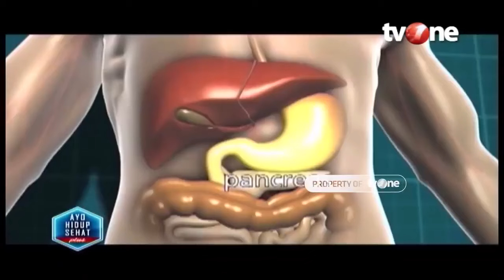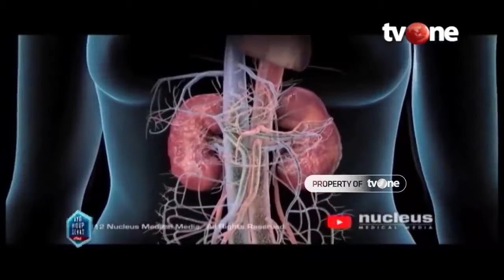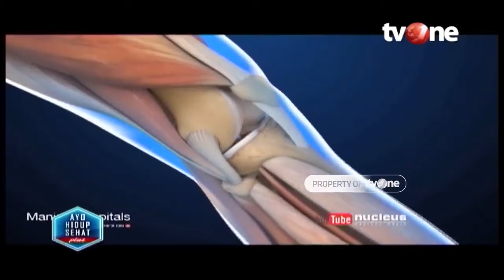Benarkah Buah Pace alias Mengkudu Bisa Mengatasi Kanker? | Hidup Sehat tvOne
Hidup Sehat tvOne - Benarkah Buah Pace alias Mengkudu Bisa Mengatasi Kanker?

(RA01)

Thankyou ☺❤
Hidup Sehat